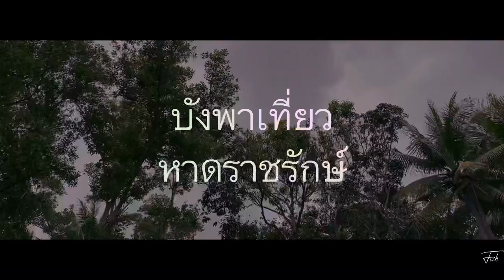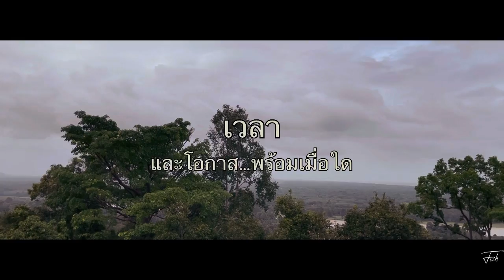ขี่ Lambretta เที่ยวหาดราชรักษ์ (ปัตตานี)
รถอะไรก็สนุก ถ้าใจมันได้